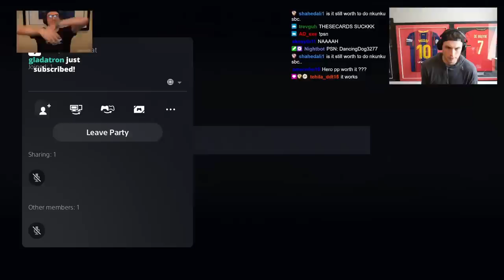Nick tests EFL Young Player of The Season SBC